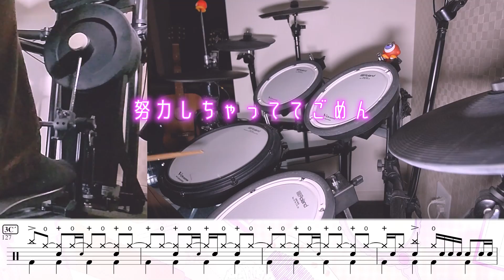【譜面付き】HoneyWorks「可愛くてごめん」叩いてみた‹Drum cover›feat. かぴ Covered by かみたつ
久々の投稿となります🙇🙏

2022年8月28日にリリースされた曲、HoneyWorks「可愛くてごめん」を耳コピカバーさせていただきました‼️

曲は最高に可愛いけど、ドラムはなかなか可愛くなかったです🤣ｗｗｗ

BPM160で裏打ちメインですが、かなり走りやすくリズムキープが個人的に難易度高めでした・・・😭
バスドラムの4分音符のリズムキープを意識しながら、なんとか叩き切りましたので、ぜひ最後までご覧頂けたら嬉しいです🎶

▼可愛くてごめん (feat. かぴ)／HoneyWorks（MV）